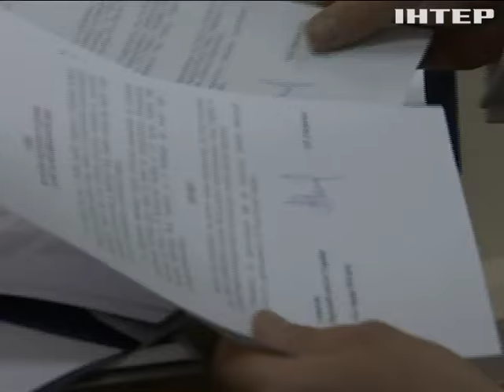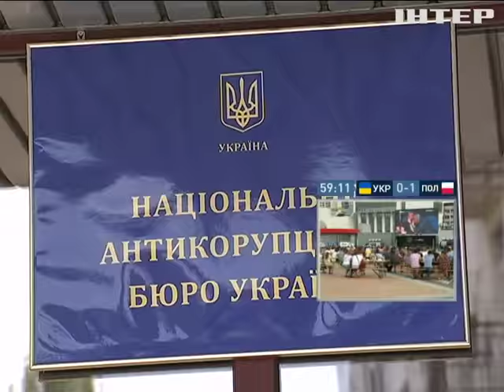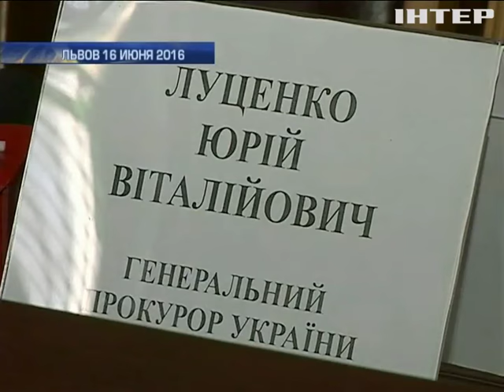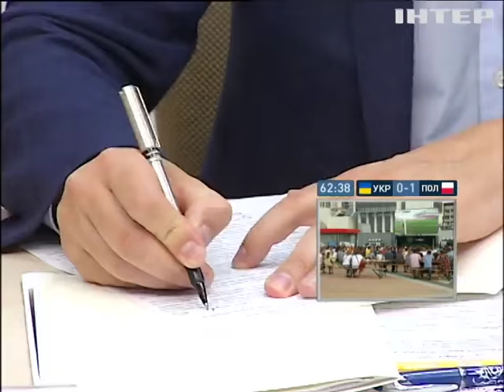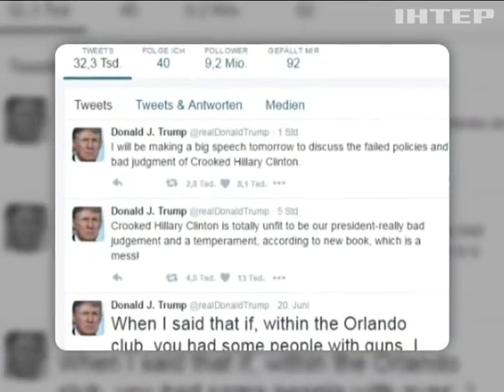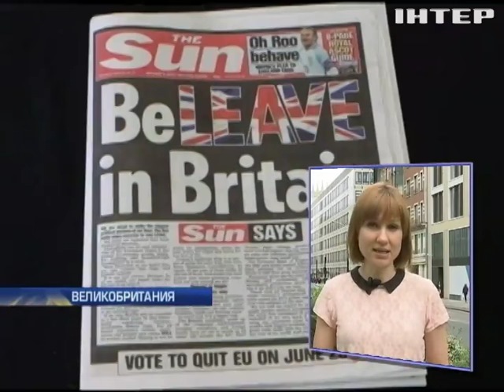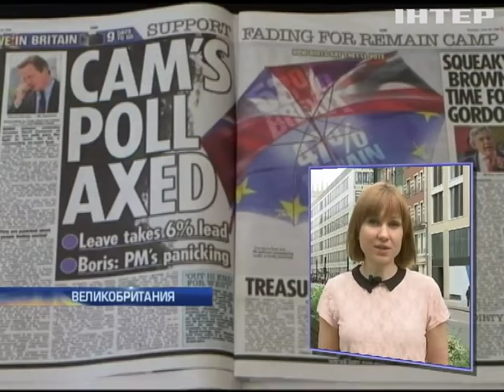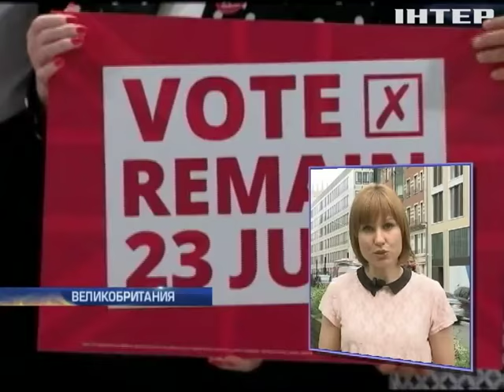Подробности, выпуск за 21 июня 2016 года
Смотрите в этом выпуске: Большой переполох в элитной Конче-Заспе. Что нашли следователи ГПУ в имениях Клюева и Сивковича?; Криминальное Запорожье. Кто устроил стрельбу и взрывы в центре города; Старые пятна на новых погонах. В Ривне на взятке попался офицер полиции.